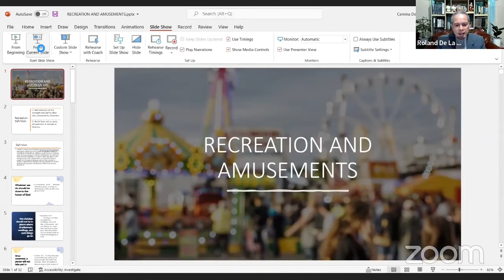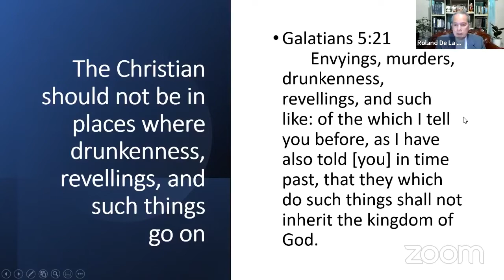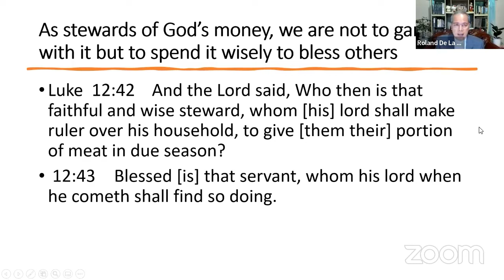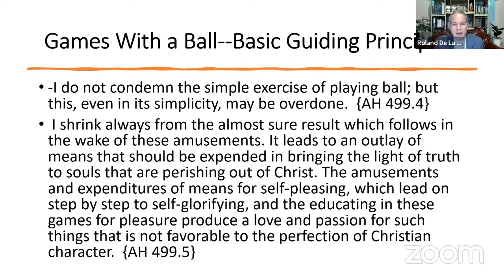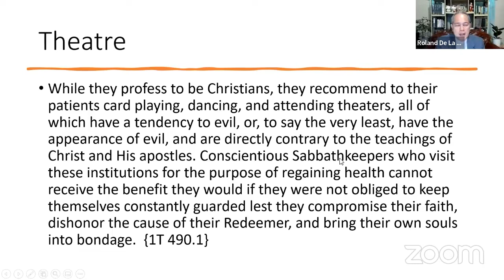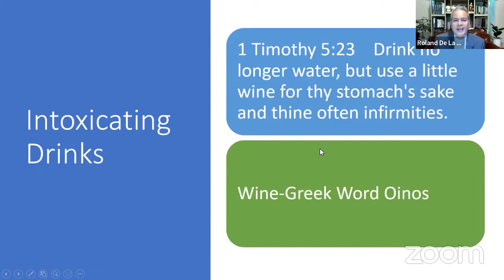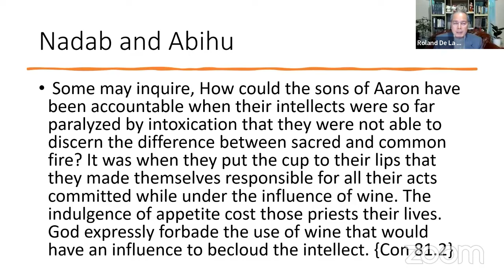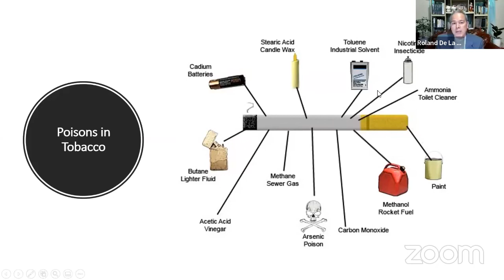Recreation and Amusements[Filipino]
Let us know the recreation and Amusements for the Christians based on Bible and the testimonies.